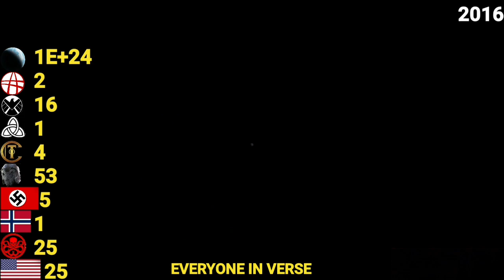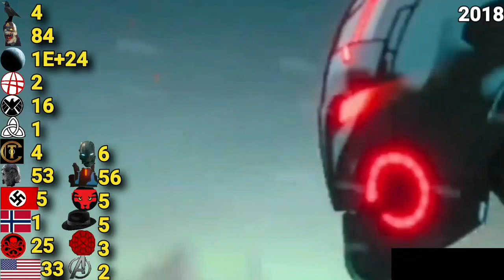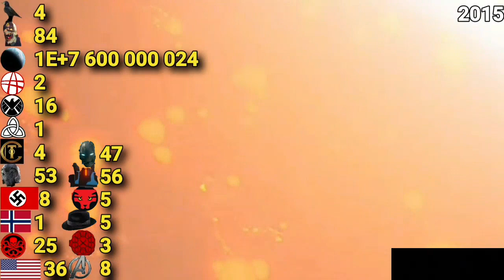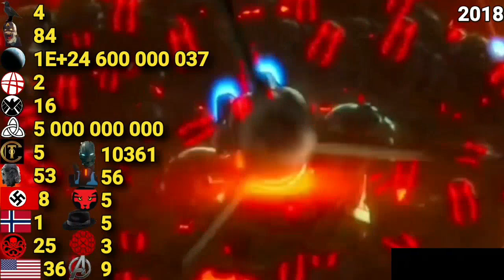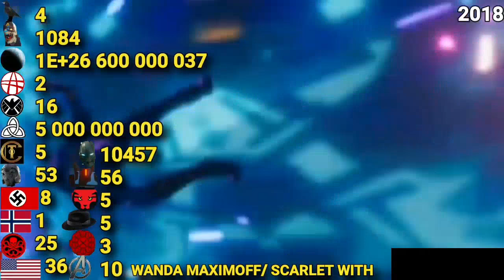What if Season 1 Carnage Count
What if  Kill count
What if Death Count

Join on discord. There will be polls for new episodes.